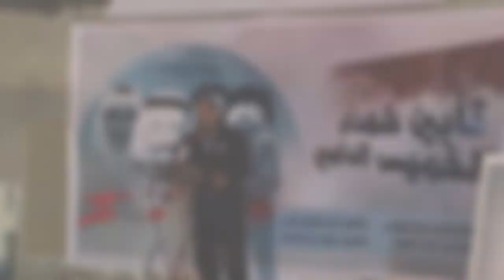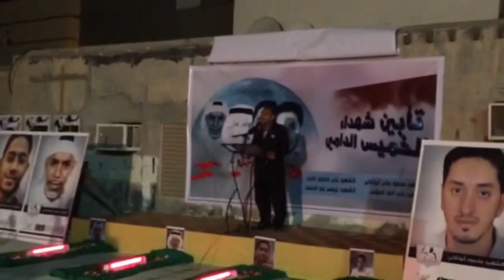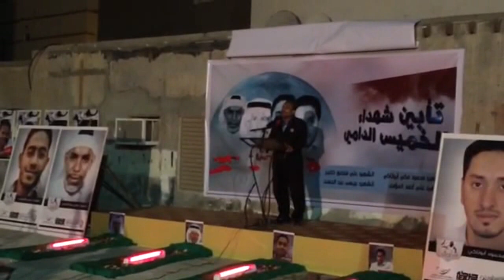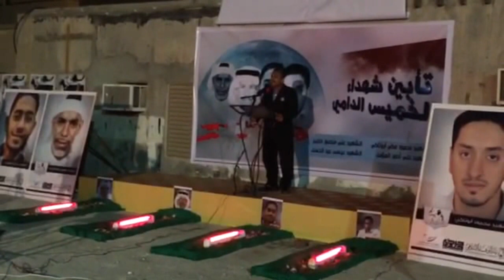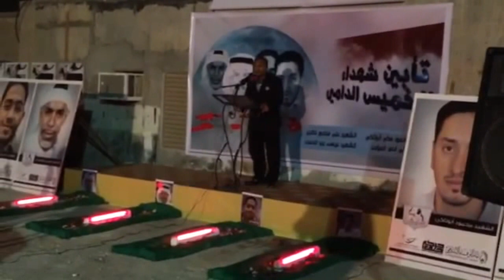كلمة والد الشهيد ابوتاكي - تأبين شهداء الخميس الدامي 19-2-2014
البحرين - سترة : كلمة والد الشهيد ابوتاكي - تأبين شهداء الخميس الدامي 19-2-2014

T : @Feb14Media
14FebGallery
T: @14FebGallery
14Feb Media Network Eng - Fr
T: @Feb14MediaEN
BlackBerry :
Pin:25D14785